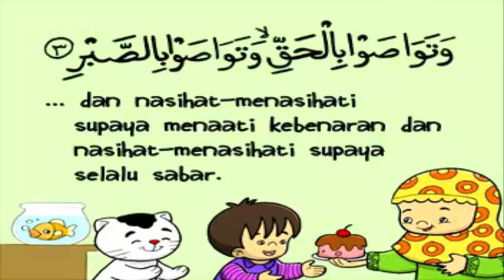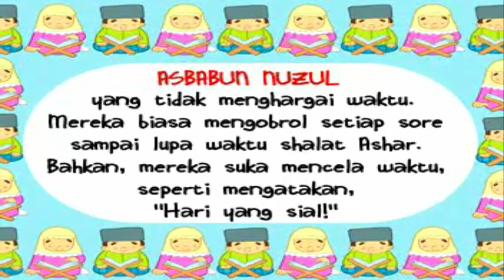Mio Mia Inci ~ Al-Quran Surat Al-'Ashr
Yuk belajar menghafal surat-surat pendek Al Quran beserta tafsir (menjelaskan isi dan maksut surat) dan asbabun nuzul (penjelasan tentang sebab turunnya surat)